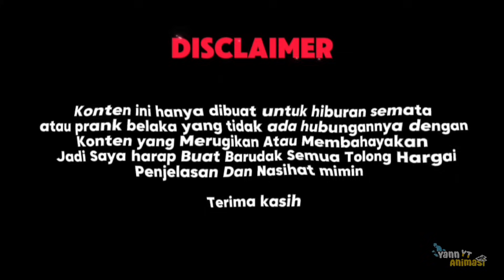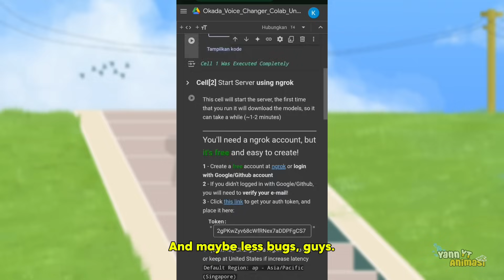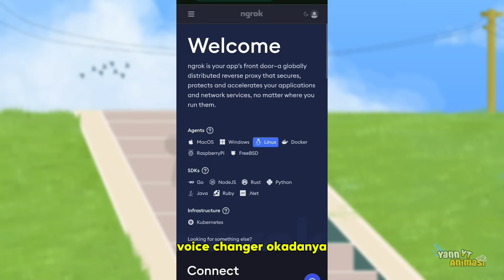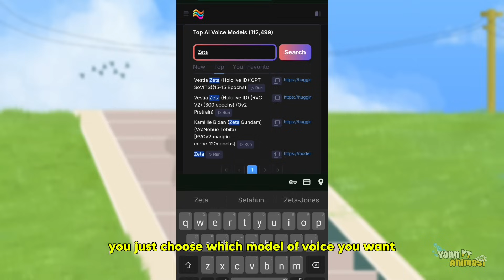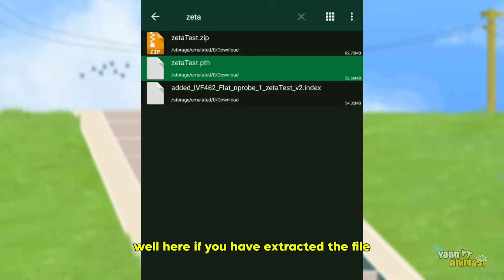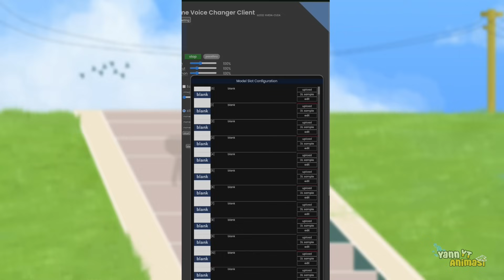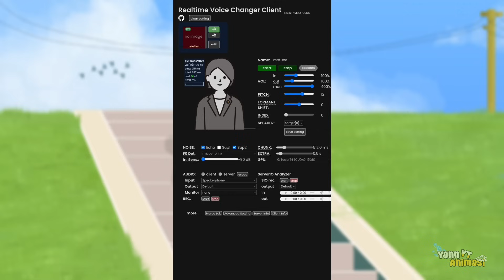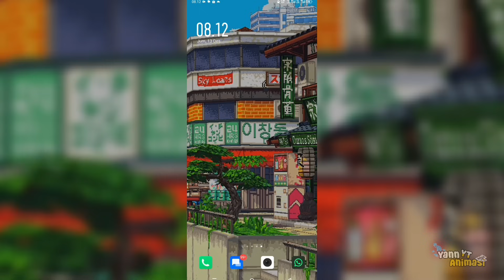Cara merubah suara menjadi Anime, Vtuber secara realtime pake Voice Changer Okada di Android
WKB temen - temen dividio kali ini
Gw bakal ngebahas cara membahas Cara pake voice changer Okada lagi, sesuai Permintaan Dari Kalian Semua. dan mohon maaf jika penggambaran saya kurang rapih karena saya menggunakan tangan 😁 , Yang Terpenting Kalian faham dengan Vidio Ini

[ BAHAN BELAJAR 📌 ]
Voice Changer Okada

 SEGMEN YANG MUNGKIN BERGUNA BUAT KALIAN : 🎞
0:00 : opening
1:07 : Intro
1:23 : Pembahasan voice changer Okada
2:21 : Cara Pake Voice changer Okada
5:04 : Cara Download Model Voicenya
7:33 : Cara Pasang Model Voice
8:57 : Settingan Voice Okada
11:47 : Outro

NOTE :
Untuk Cara berhenti-in si server voice changer okadanya kalian bisa balik lagi ke tampilan awal, dan kalian tinggal pencet aja Tombol ▶️, nanti juga bakal ada tulisan, " Server Telah berhenti".

[ SOLUSI ]

Jika Punya Ide Untuk di next konten bisa koment di bawah
Semoga Bermanfaat 😊